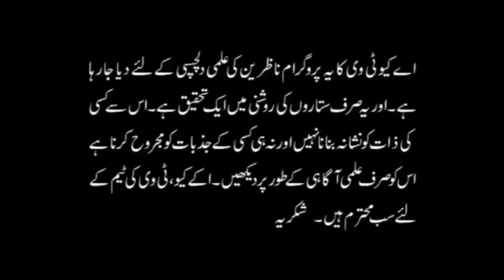Rahu Ketu Remedies which you will not find in Books | Astrologer Ali Zanjani | AQ TV